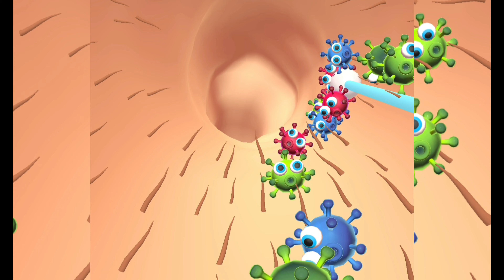✅ Parasite Cleaner Game Max All Levels Video Free Top Android Gameplay Parasit Cleaner#ookidstv